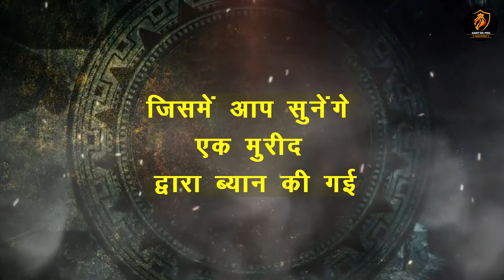इस भाई को सतगुरु जी ने लुटेरों से बचाया और बक्शी ज़िन्दगी || Miracle || Saint Dr Gurmeet Ram Rahim Ji